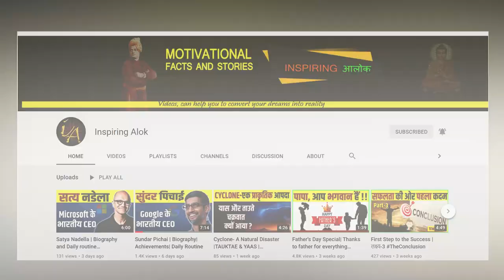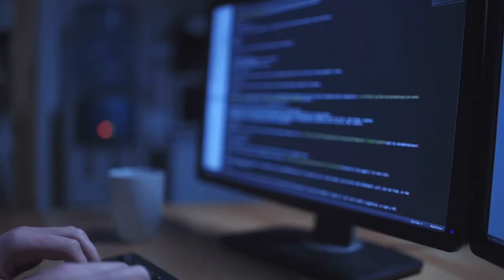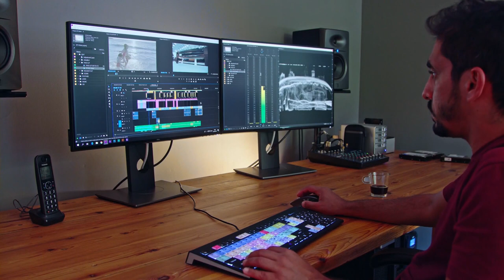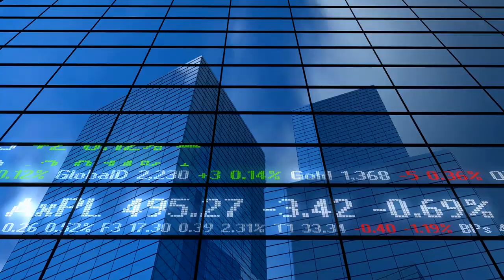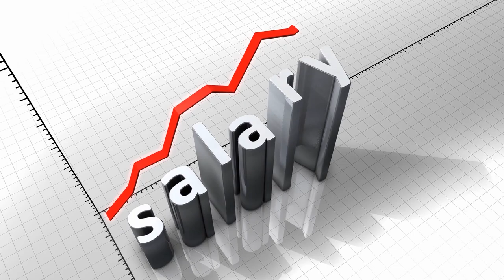Shantanu Narayen (शांतनु नारायण) -CEO-Adobe | Biography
Biography & Achievements of  our nation pride Mr. Shantanu Narayen (शांतनु नारायण) (CEO of Adobe).

*Content of this Video is based on my Internet research, It may not be 100% correct.
Track 1-OceanSunrise-FULL
Track 2-Letting-Go